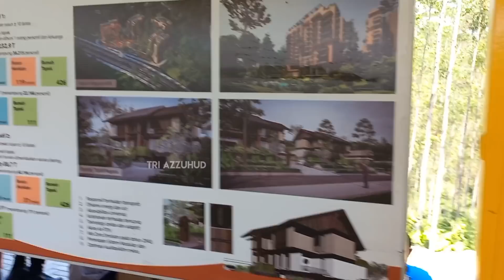Balikpapan-IKN Ibu Kota Negara Nusantara | Rute & Kondisi Jalan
Balikpapan ke Titik Nol Ibu Kota Negara (baru) Nusantara, kondisi jalan dari balikpapan menuju titik nol ikn. Perkembangan terbaru kondisi jalan menuju IKN. Ibu Kota negara IKN yang terletak di Kecamatan Sepaku Kab. Penajam Paser Utara Kalimantan Timur.
Pembangunan IKN di kalimantan Timur yang memiliki beberapa tahap pembangunan. Tahap awal sudah dimulai 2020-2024. Akhir tahap awal ini akan ditandai perpindahan istana negara dan akan dilaksanakan upacara proklamasi kemerdekaan Indonesia 17 Agustus 2024 di IKN baru.

00:00 Opening
00:11 Menuju tol Karang Joang
00:54 Pintu tol Karang Joang
02:14 Pintu tol Samboja
02:49 Keluar tol Samboja menuju Sepaku
03:22 Bertemu monyet
03:59 Guru MAN Insan Cendekia se-Indonesia
04:29 Jalanan mulus
05:08 Gapura Penajam Paser Utara
06:32 Luas Ibukota baru Indonesia IKN
07:37 Macet
08:01 Bendungan Sepaku Semo
08:59 Belokan ke pasar Petung
09:25 Pasar petung (Ralat Pasar Rebo/Sepaku)
10:47 Penanda sudah dekat IKN
10:58 Rumah dinas Bupati Penajam Paser Utara
11:42 Belokan ke titik nol Ibu kota baru IKN
11:55 Lapor Pintu masuk IKN
13:17 Tiba di titik nol IKN
14:00 Kondisi terbaru IKN Ibu kota baru Indonesia